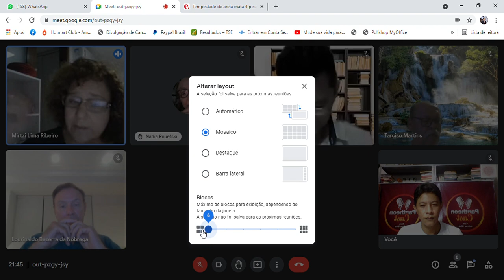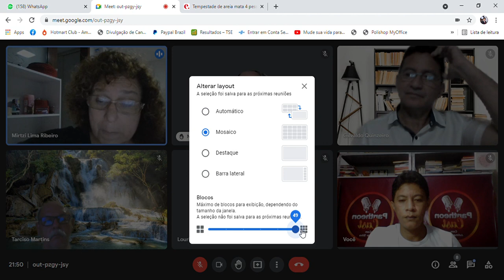SALA DE GESTÃO DE IDEIAS - MEIO AMBIENTE 1